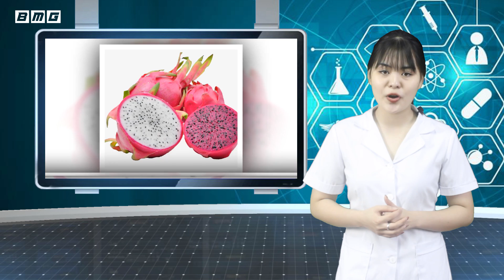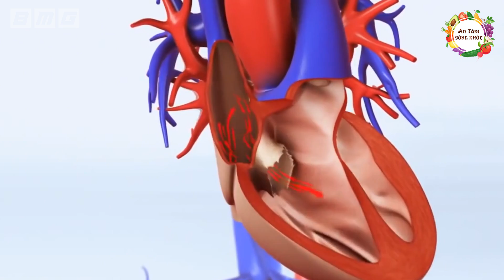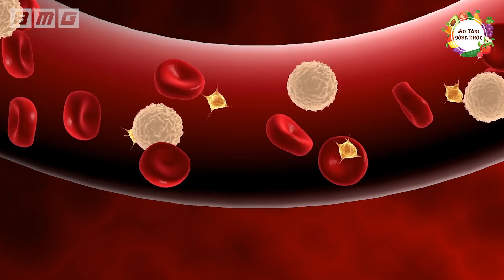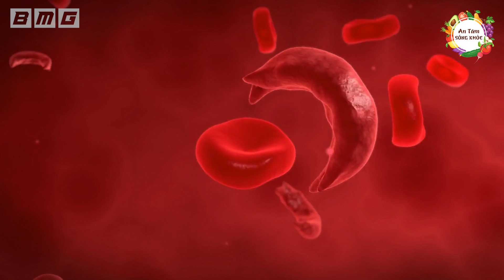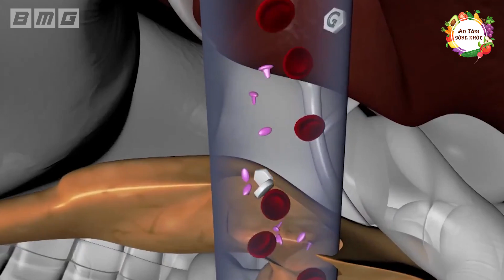Sai Lầm Ngu Xuẩn Khi Ăn Thanh Long Khiến Bạn Gần Nghĩa Địa Hơn U­n­g T­h­ư, Phải Bỏ Ngay